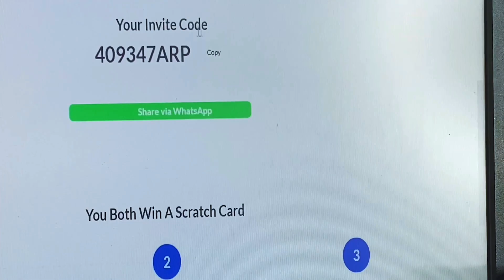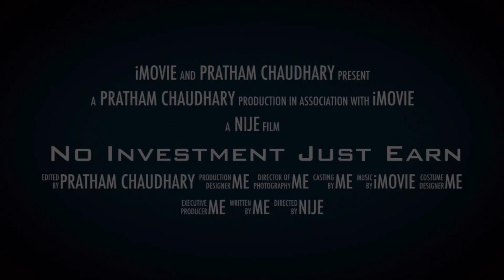Earn 7000 on per person video trailor / first time earning without investment/ By Pratham Chaudhary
Hello Friends Myself PRATHAM CHAUDHARY
Founder Of NIJE ( NO INVESTMENT JUST EARN )

Keep Supporting Pratham Chaudhary.
FA QS
How to generate leads in buiseness?
How to generate leads in marketing ?
How to do network maketing ?
Leads Generation examples?
How to Boost Instagram account reach?
How to gain more views on reels ?
How to make reels viral ?